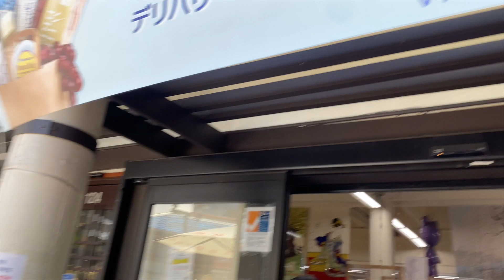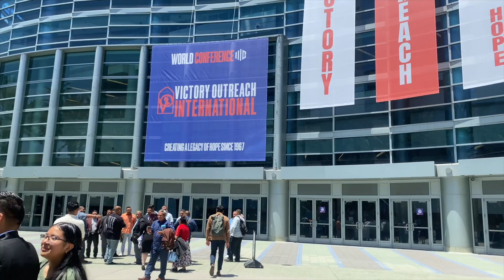California VLOG/WC2022|Downtown LA, Santa Monica, San Pedro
Hi loves, this video is just short clips of my week in California. I did not film a lot during the World Conference service, because I was paying attention and gave God all my attention. I hope you enjoyed it, love you all 🫶